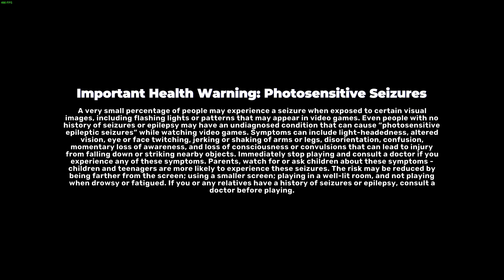DiRT 5 - 2021 - RTX 2060 & RYZEN 7 1700 - Benchmark Maxed Out Settings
All Settings Maxed Out

complete spec :
AMD Ryzen R7 1700
Nvidia RTX 2060 6GB from Galax
Geil Evo Potenza 2x16GB 2400mhz DDR4
MSI B350 GAMING PRO